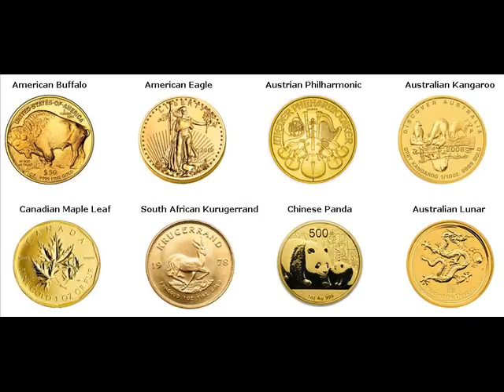Rare Gold Coins For Sale Jodhpur, India